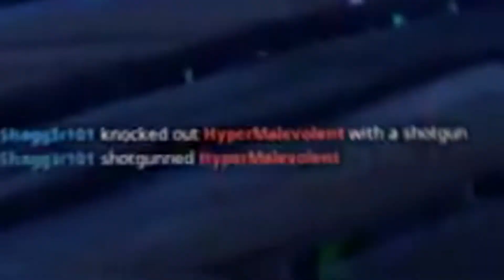Fortshite With The Boys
M u m  s a y s  i t s  m y  t u r n  t o  m a k e  a  F o r t n i t e  v i d e o

Anyways boys, welcome back. Been playing a shit ton of this game so decided to make a quick shitpost out of it, hope y'all enjoy!

Also, sorry bout the outro glitching and shit. There was no way to fix it at all through editing, must have been a project error. My bad :l

Reagle Smeagle:

If you enjoyed this video or any other on the channel, make sure you leave a like, subscribe for more videos like these and i will see you guys in the next upload!